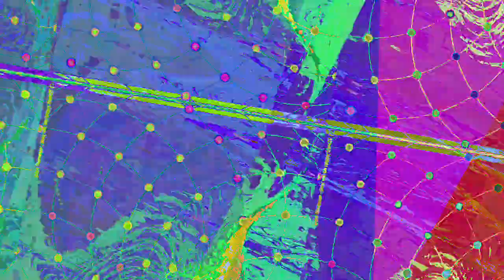[EPILEPSY WARNING] Movie 23 07 18 05h54m40s